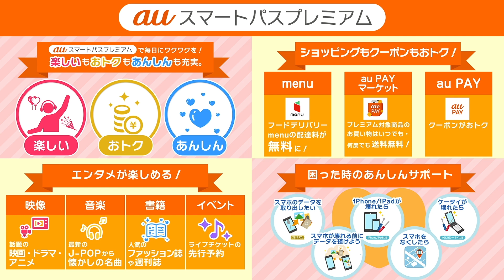auスマートパスプレミアム X ウェザーニューズ タイアップコーナー #17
「auスマートパスプレミアム」の魅力をウェザーニュースキャスターが
徹底的に紹介
「 au スマートパスプレミアム」とは、エンタメ体験やショッピング割引など、1つのサービスで「楽しい」「おトク」「あんしん」を網羅した
全てのスマホに対応した月額サービスです。